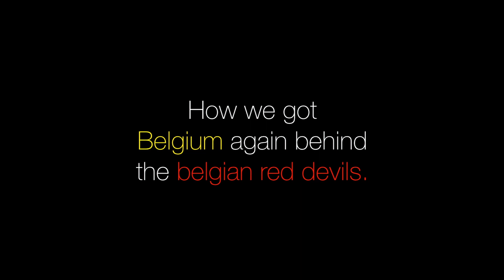How we got Belgium again behind the Belgian Red Devils: Peter Verbiest at TEDxLiege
Peter Verbiest is Group Strategic Director at Boondoggle, a communication group located in Leuven and Amsterdam.
Boondoggle has a strong reputation for innovative campaigning and ground breaking communication solutions. Boondoggle is now working for the Belgian Football Federation and, through its partnership with Bonka Circus, for Vincent Kompany. Before his career at Boondoggle started, he was Managing Director at TBWA and Board Account Director at BBDO in Belgium, In between, he worked at the New Business Department of TBWA Chiat Day LA, for Apple and Taco Bell. He won 9 Effies (effectiveness awards) in his career. He is living together with the soul singer Alexia Waku and together, they have 7 children.